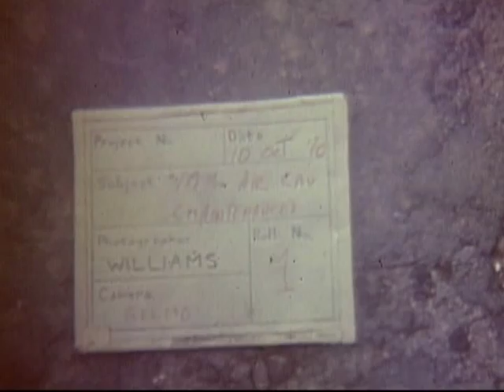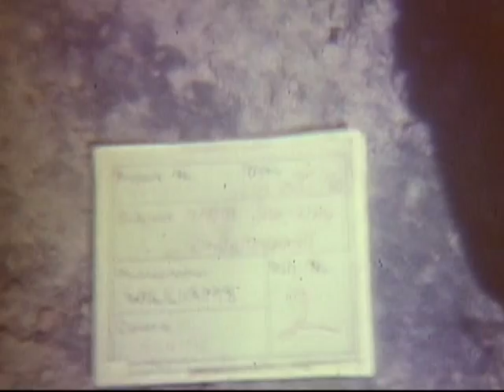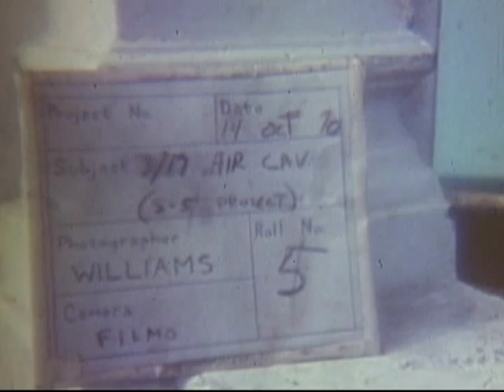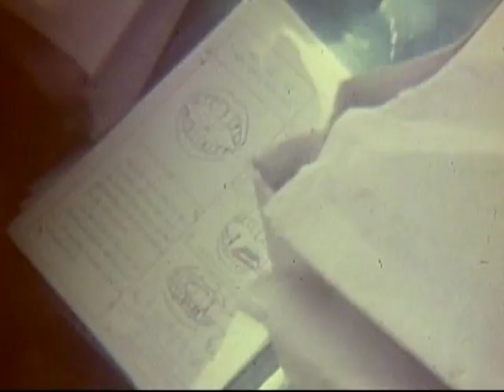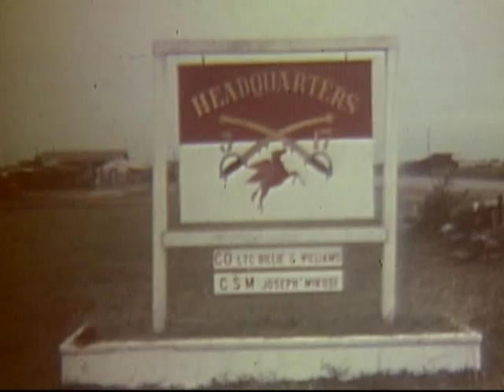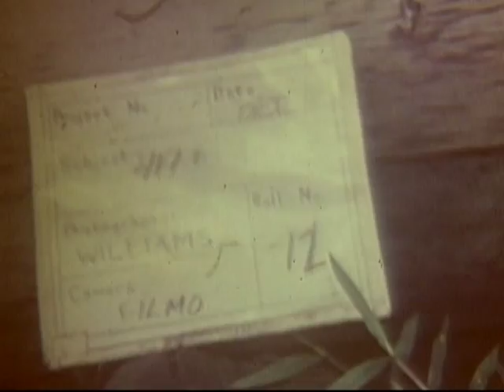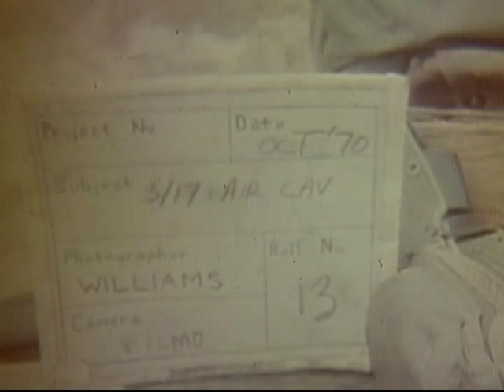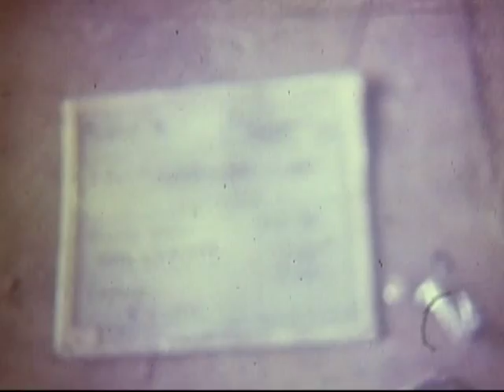ACTIVITIES OF THE 3/17 AIR CAVALRY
ACTIVITIES OF THE 3/17 AIR CAVALRY - DVD Copied by John T. Williams - National Archives and Records Administration 1970 - ARC Identifier 33957 / Local Identifier 111-LC-56185 - Department of Defense. Department of the Army. Office of the Deputy Chief of Staff for Operations. U.S. Army Audiovisual Center. (ca. 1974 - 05/15/1984). Summary: VS, soldiers repair AH-1Gs and UH-1D helicopters. CU, sign on AH-1G. VS, soldier installs mini-gun on AH-1G. VS, flight of UH-1D landing. an, helicopters on ground. MS, soldier refuels OH-6A Pawnee helicopter. VS, OH-6A takes off. VS, soldiers refuel UH-1D. AVs, countryside. Air to air, UH-1D in flight. LS, OH-6A and AH-1G in flight. VS, soldiers and civilians distribute toothbrushes to children in front of school. Int, girl explains dental care to children. Air to air, UH-1D in flight. VS, troops on patrol in jungle. They check hootches. VS, troops board M-151 jeeps. VS, soldiers at mail call.